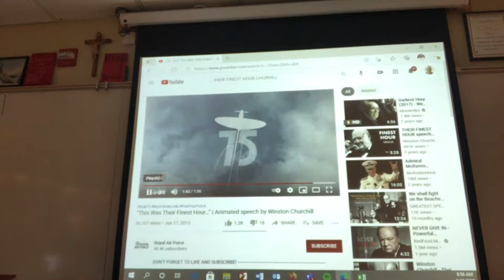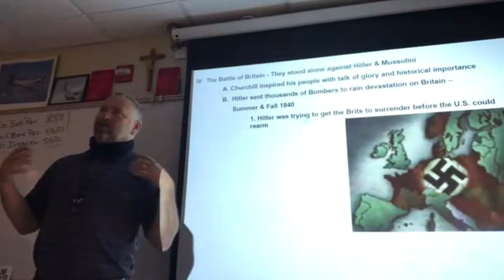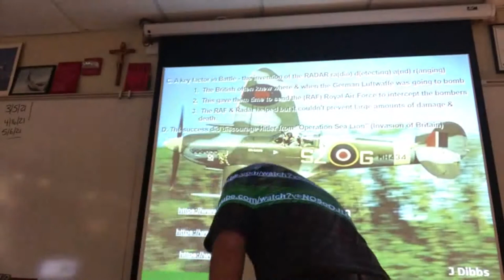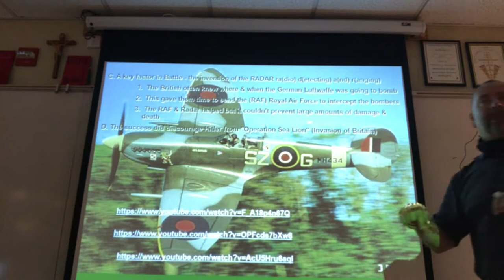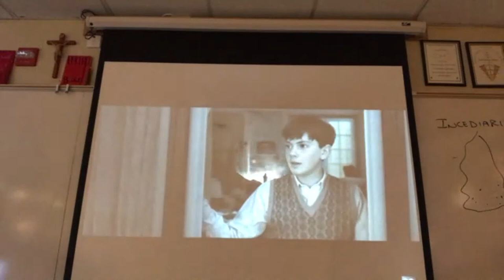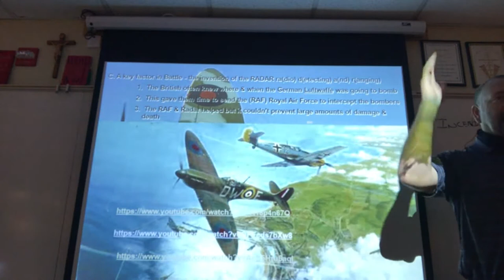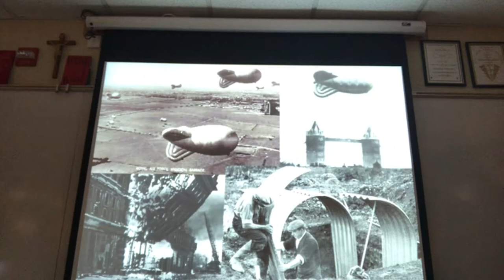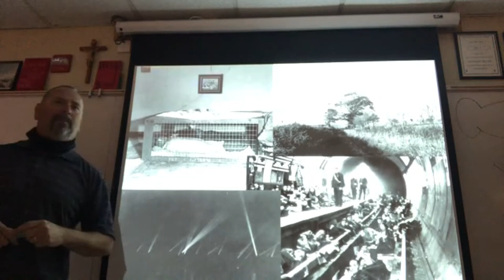History Lecture 3 25 21